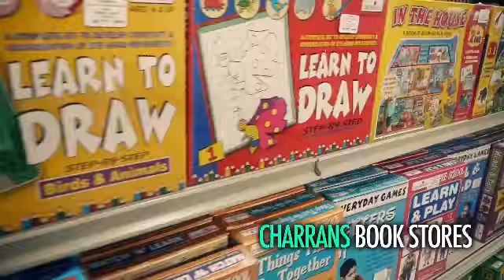Charran's Bookstore (15 sec) television advertisement. 2013.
The second of (2) 15 sec television advertisements, was proud to voice for Charran's Book Stores, Trinidad and Tobago- heading into the Christmas Season 2013.